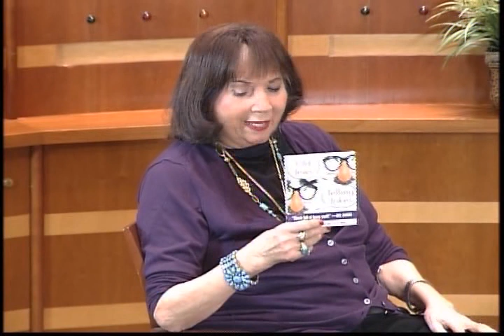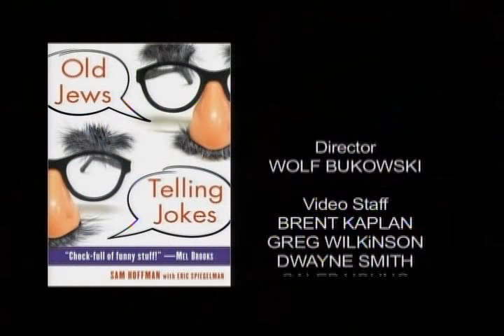Eric Spiegelman - Old Jews Telling Jokes - Part 3